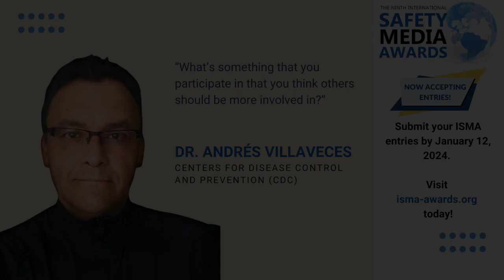ISMA 2024 | Dr. Andrés Villaveces | What’s something you think others should be more involved in?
Dr. Andres Villaveces of the Centers for Disease Control (CDC) talks about his thoughts on what others can get more involved in.

Enter the International Safety Media Awards today! Entries are due January 12, 2024. to learn how you can submit your safety media campaigns to the 9th International Safety Media Awards.

The World Conference on Injury Prevention & Safety Promotion 2024 is calling for abstracts now! For more information on the World Health Organization’s 15th Injury Prevention and Safety Promotion Conference, please visit their

We look forward to seeing all of your great media and the powerful impact you make in your communities.